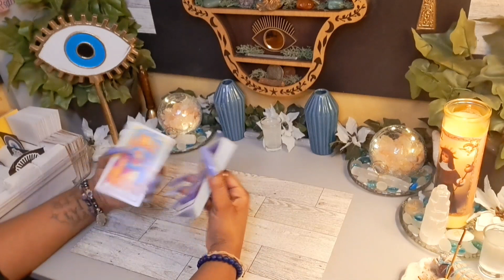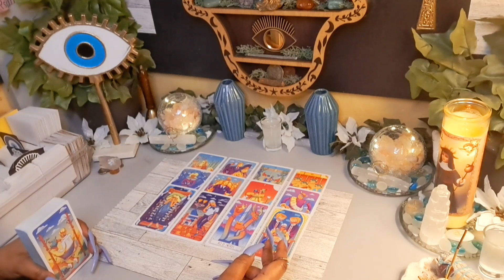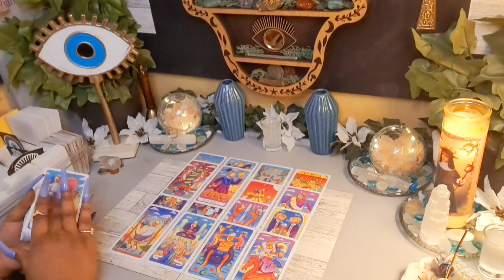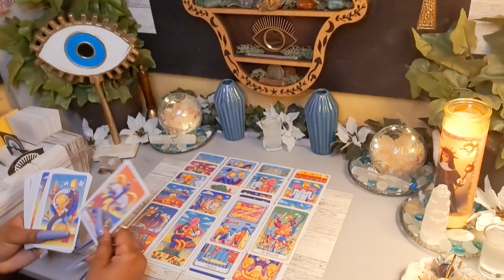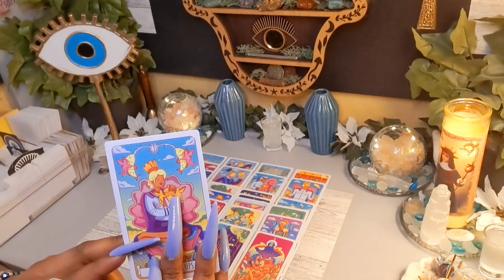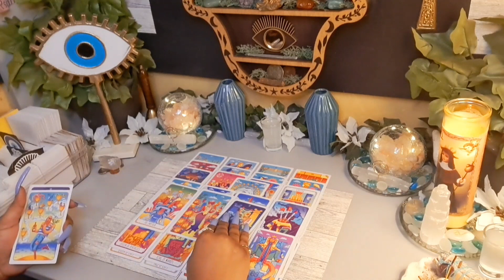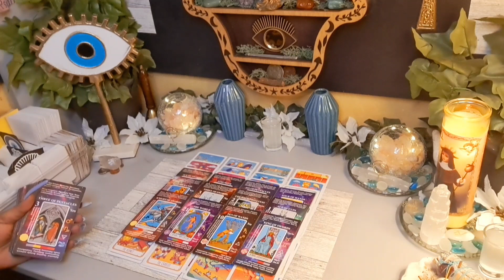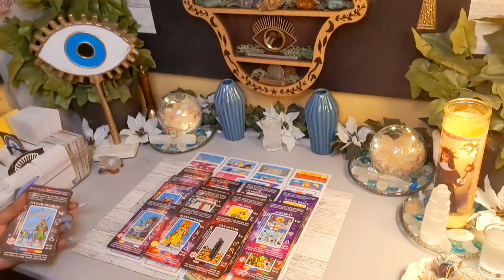He Stalked U So Hard He 🤬d Around & Healed Himself🫠😇